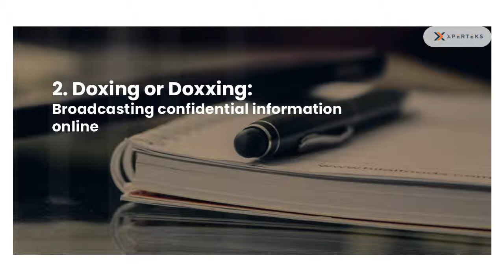Things Businesses Lose Without Cybersecurity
It doesn't matters what size of your business is, business protection especially from cyber attacks is very important.
The growing threats can cause a business owner thousands of dollars and significant operational consequences.